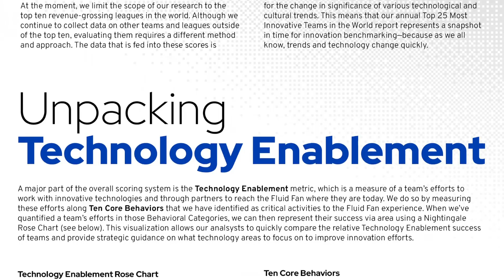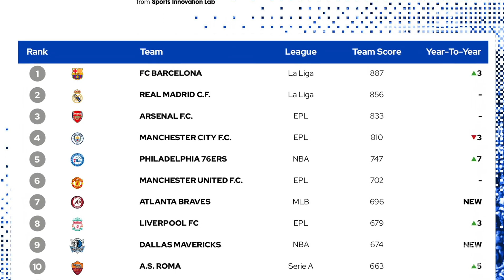Top 25 Most Innovative Teams in the World 2022 - Metrics Explained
Our Head of Innovation, Abe Stein, breaks down the methodology and metrics behind our Top 25 Most Innovative Teams in the World Rankings.